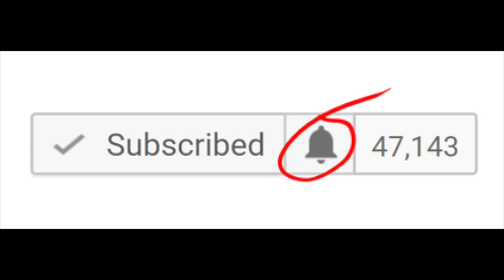South Park: The Fractured But Whole (Review) - Video Game Talk!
Video game talk is exactly that, we talk about the newest and latest video games!

Today we review South Park: The Fractured But Whole, the latest South Park video game from Matt stone, Trey Parker, and Ubisoft!